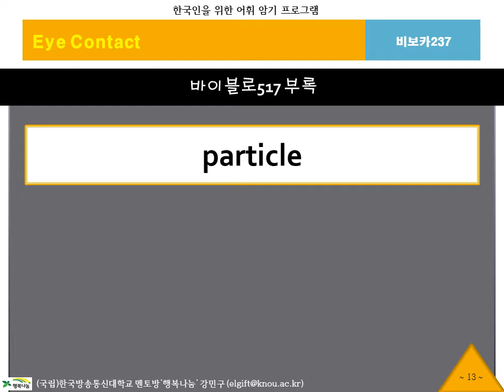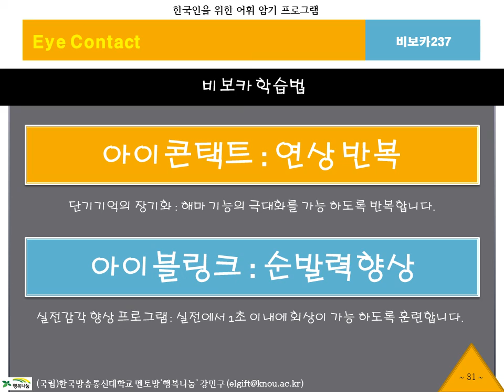BibVoca, 비보카, 아이콘택트237, 영어단어, 중등영어, 고등영어, 수능영어, 필수어휘, 단어암기, 단어공부, 영단어, 자동암기, 연상암기